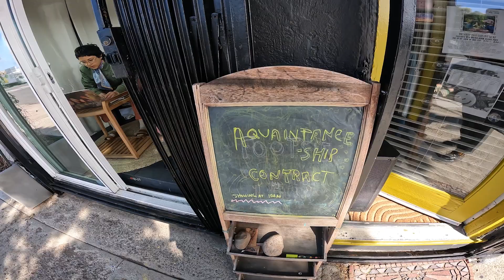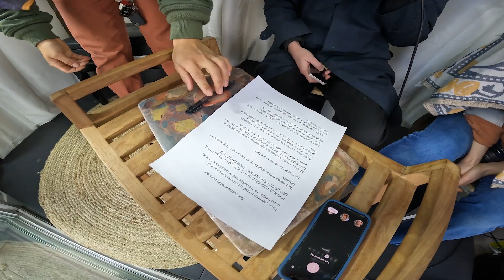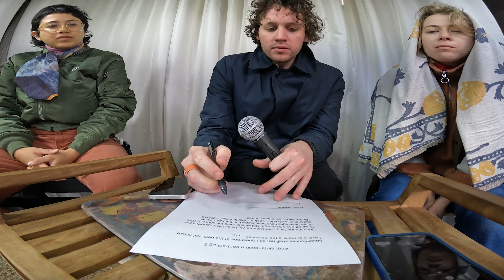"The Aquaintanceship Contract" at Tenam Studio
10AM or TenAM is a conceptual performance art project celebrating the art of everything.

Street-front performance art takes place through the sliding glass doors of 3214 Adams Ave every Monday through Friday from 10 AM to 10:15AM here at TenAm.

CREDITS
Carl the Caterpillar voice and puppetry by Melanie Medina :)
Performance by James Connolly
Feat Lexi Pulido and Katie Berns
Intro Music recorded and composed by Lexi Pulido

Wednesday February 22nd
Title: "The acquaintanceship contract with James Connolly" ft. James Connolly

The acquaintanceship contract got a lot of giggles in its conception the night prior. Much of the humor was delightful sarcasm. I thought inviting Katie Berns to be the acquaintance would allow for a hilarious antagonistic force to take place. However, Katie brought too much realism to the performance for the comical irony to capture the concept in the same way as we had hoped. Because things weren't going as planned, I, as secretary, intervened trying to control the conversation. My failure to execute the character of secretary on the side only made the efficacy of the performance's original essence weaker.